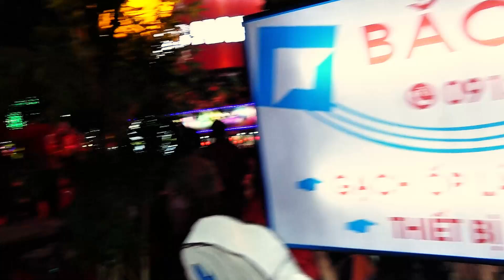RỒNG DẠO PHỐ P42